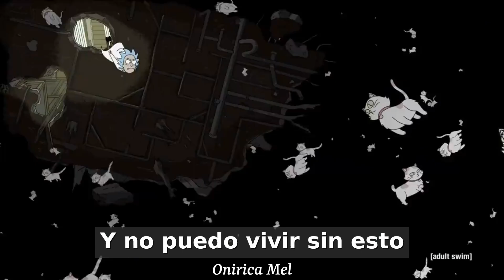Beach House - Beyond Love [SubEspañol]